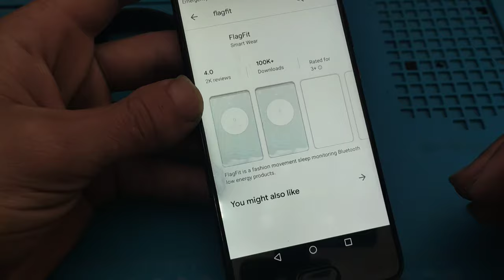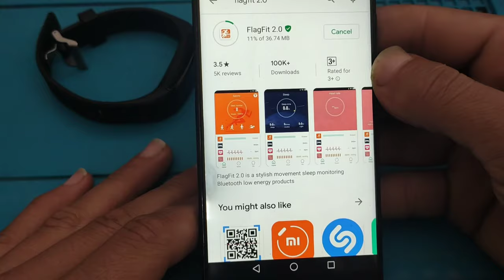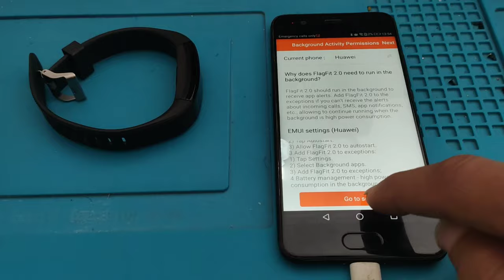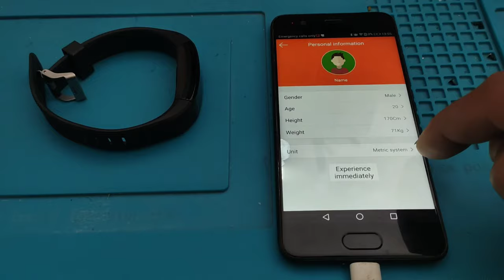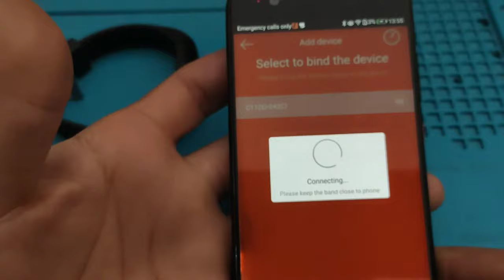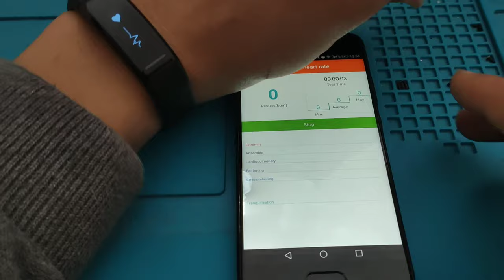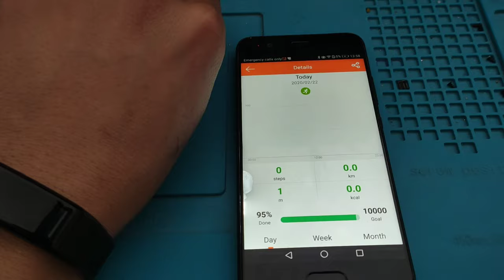How to connect smart bracelet to android and ios phone | very easy ✓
very easy
very easy